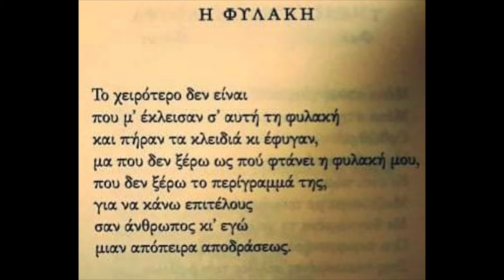Ποιήματα της Παρασκευής 205. Η Φυλακή - Κ. Μόντης